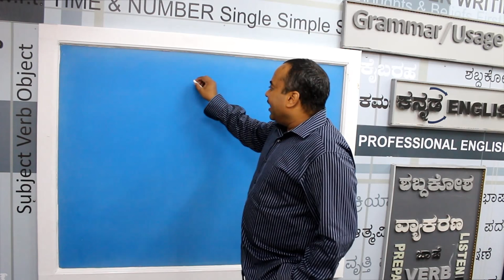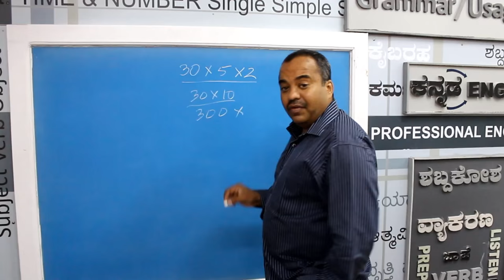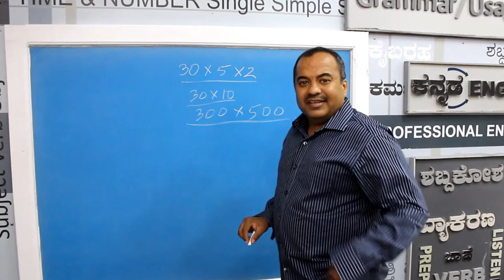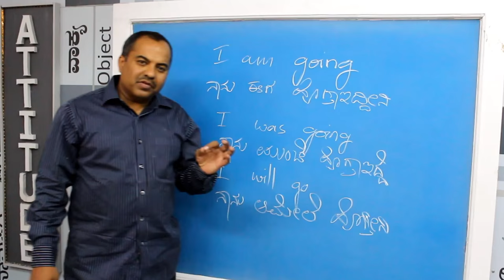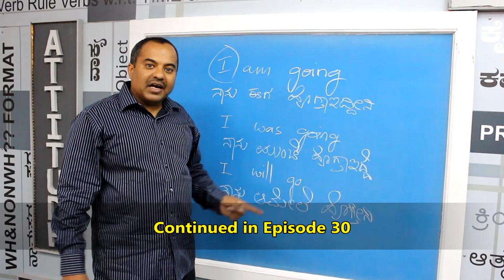Prakruthi N. Banwasi's (S3 Epi29) English Through Kannada (Mother Tongue): 5 Forms Practice 1)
5 Forms with the Subject I + AM/WAS/WILL which was taught in the DVDs are continued here.

In this episode the worth of these classes are shown with a simple calculation. When you begin to understand the use of 30 Subjects multiplied into 10 sentences (5 Forms plus Not) further multiplied into the usage with 500 Verbs (of the 1650 existing Verbs); So a total of 1.5 lakh  sentences are easily made by the student.